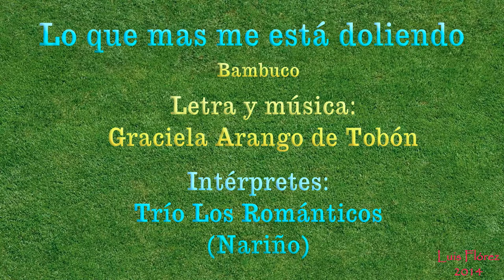Lo que mas me esta doliendo Los Romanticos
Lo que mas me está doliendo. Un hermoso Bambuco de Graciela Arango de Tobón, y el magnífico Trío Nariñense "Los Romanticos"